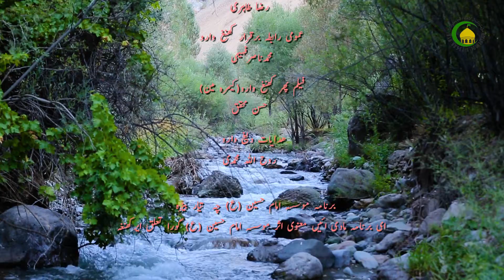37. عدالت الہی - استاد: سجاد علی مطهری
عدل  الہی  باروچہ  مختلف  نظریات
اشاعرہ  نظریہ
امامیہ  نظریہ
عدالت  الہی  معنی  ائیں  مفہوم